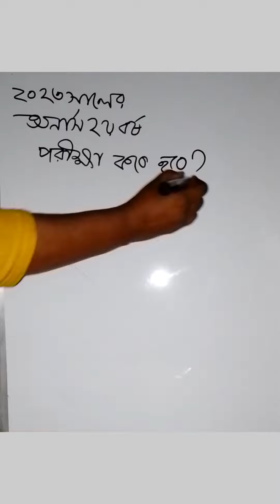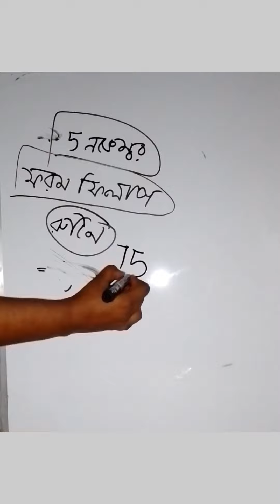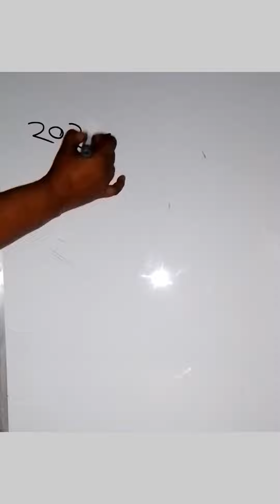অনার্স ২য় বর্ষ পরীক্ষার রুটিন কবে দিবে | পরীক্ষা কবে হবে? | honours 2nd year exam update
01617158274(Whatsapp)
 or

পেইড  ব্যাচে ভর্তি হতে যোগাযোগ করুন 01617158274(Whatsapp)